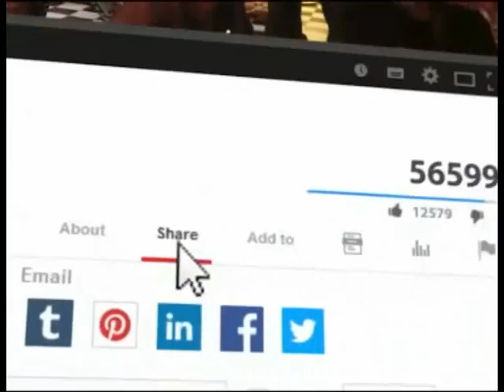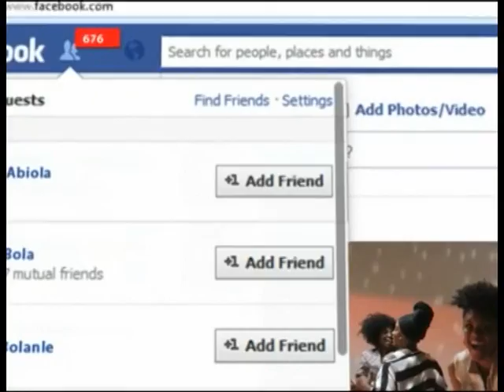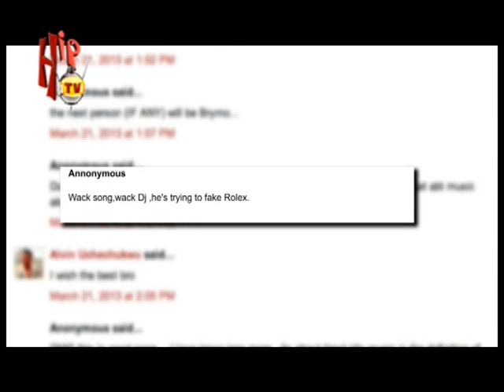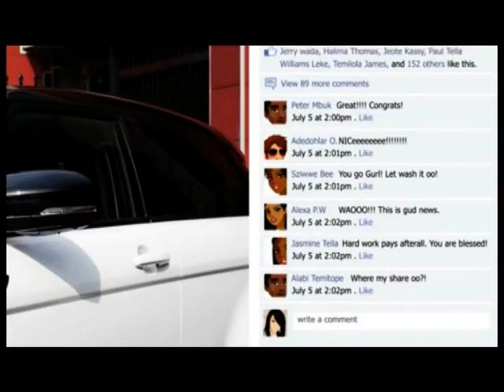TRENDING WITH DJ SPINALL (Nigerian Entertainment News)